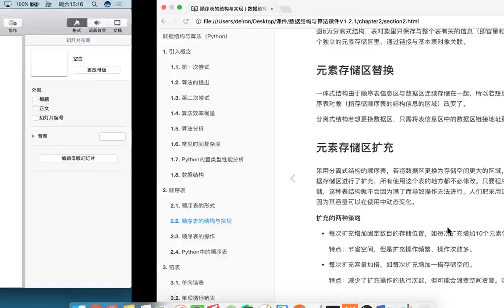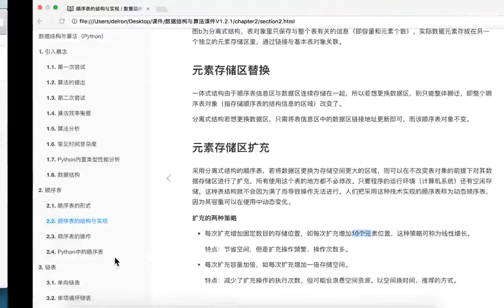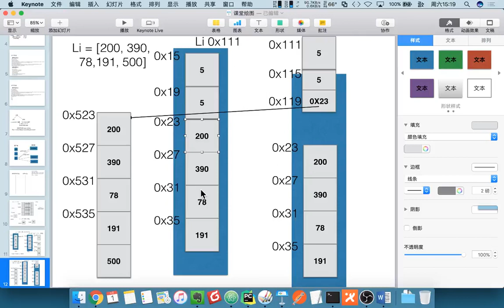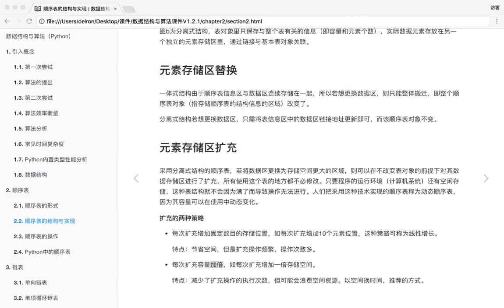24 数据结构和算法丨02 顺序表丨05 顺序表数据区替换与扩充